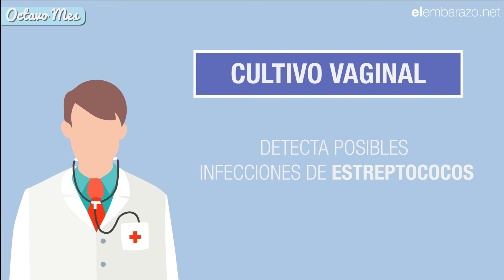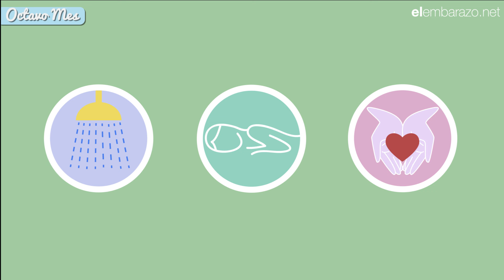Octavo mes de embarazo | 8 meses de embarazo | El embarazo mes a mes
¿Estás en el octavo mes de tu embarazo? Descubre en este vídeo todo lo que ocurre durante el octavo mes de embarazo: desarrollo del bebé, cambios en tu cuerpo, pruebas médicas, molestias, consejos y mucho más.

Con 8 meses de embarazo, el bebé se coloca con la cabeza hacia abajo, ya que se prepara para el momento del parto. Su piel se vuelve más espesa y rosácea, y los huesos del cráneo son flexibles.

Durante este mes, estarás más sensible y necesitarás atención y cuidados. Además, podrás notar contracciones, acidez de estómago, pesadez corporal por el aumento del útero o necesidad frecuente de ir al baño, entre otros síntomas.

En este último trimestre, tu médico te realizará un cultivo vaginal para detectar posibles infecciones de estreptococos que pasen al recién nacido en el momento del parto.